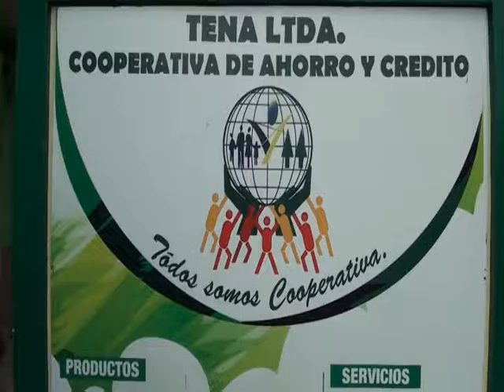aniversario tena limitada-ALLYTV NAPO